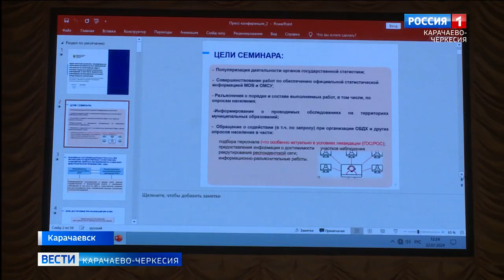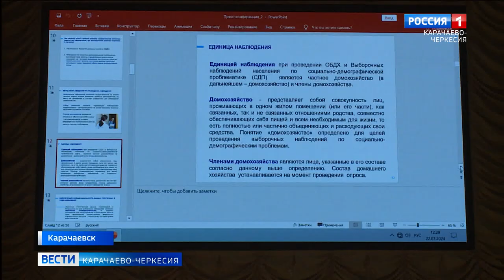В период с 8 по 28 августа органы статистики проступают к реализации очередного обследования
В период с 8 по 28 августа органы государственной статистики проступают к реализации очередного обследования. Об этом и не только сотрудники говорили на семинаре с главами сельских поселений  Карачаевского района и Карачаевского городского округа.